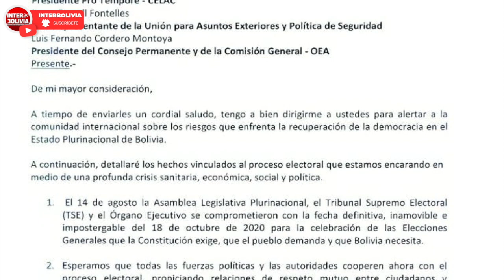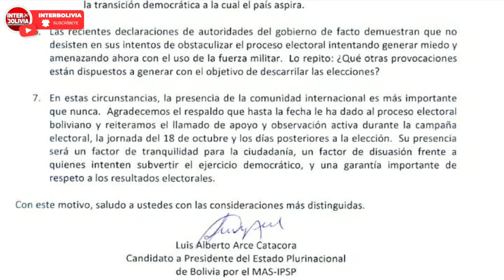🔴 LUIS ARCE DENUNCIA PROVOCACIONES del GOBIERNO y envía carta a ORGANISMOS INTERNACIONALES 👈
El candidato del MAS, Luis Arce Catacora, envió una carta a representantes de la ONU, CELAC, UE y OEA, con el objetivo de denunciar lo que consideró como "provocaciones" del gobierno transitorio para descarrilar las elecciones.

BOLIVIANOS INTERNACIONALES PARA INFORMACIÓN MÁS DIRECTA Y RÁPIDA.